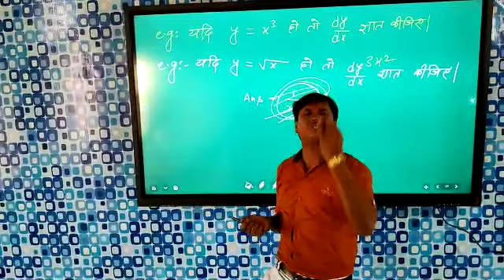The Genius Coaching center! Teching With First Digital Board in kochas!! Niraj_Physics_Classes..